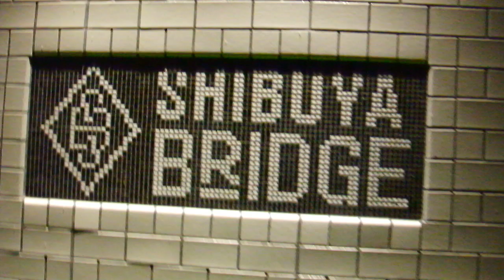クリスマス2018渋谷ストリーム20181217渋谷川イルミネーションDSCF6809